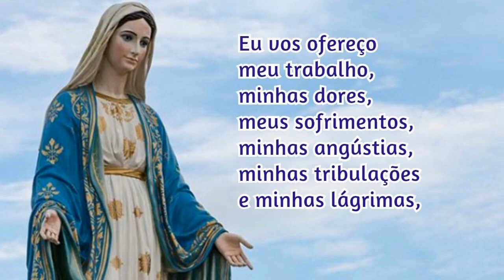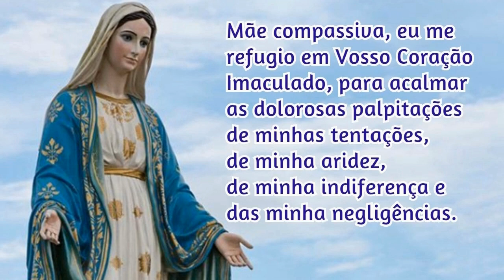Consagração a Nossa Senhora 04/08/2020 # Por Santa Brígida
Assim seja!

Saiba mais sobre as graças concedidas rezando todos os dias as 15 ORAÇÕES de Santa Brigida, clicando neste link:

📢  EVANGELIZE CONOSCO!

                       DAS NOTIFICAÇÕES

📕 E-BOOK GRÁTIS

🔎 Telegram e Facebook: ➦ Cyntia Candela

Salmos 50,17

Mateus 5,16

📢  EVANGELIZE CONOSCO!